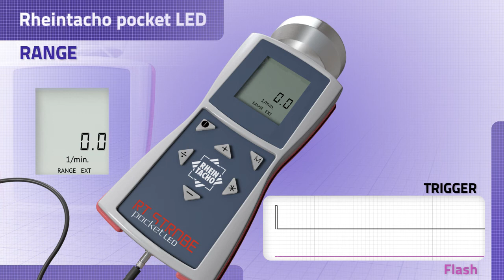Rheintacho Pocket Strobe LED / 20 RANGE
This Warning appears when external trigger signal is causing the flash frequency to be too high.